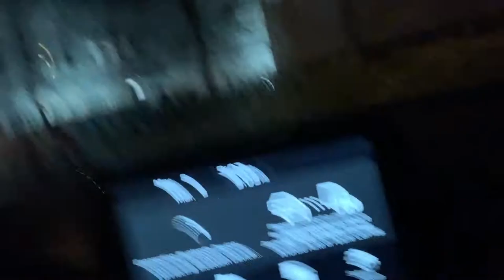my BOSS FIRED ME ON VIDEO...elohel!!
what’s up guys it’s ya boy GOOFYY.
Looking forward to bringing You Guys STRAIGHT Bangerz. Hopefully you like my videos and become apart of the SILLIEST GANG on YT!